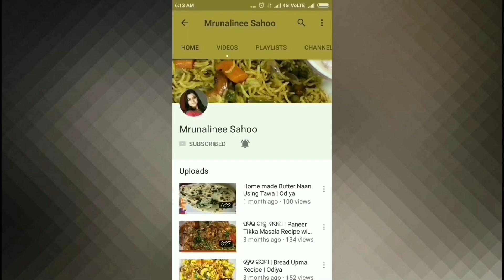ଆଳୁ ଛୁଇଁ ବେସର ଭଜା | Aalu Chhuin Besara Bhaja | Potato Drumstick Fry | Odia Authentic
Generally we odia people are prefer to make verities of besara recipes and aalu chhuin besara bhaja is one of them . Which is very popular and frequently cooked in odia kitchens. Here I have shown the typical style of this odia authentic dish. It is prepared with drumstick , potato and besara (paste of mustard seeds, garlic cloves, cumin seeds , dry red chili) . It can be served with any indian meal or plain rice as a side dish. But, we odias are usually prefer to have this delicious besara dish with pakhala(water rice) .

Ingredients:
1. Drumstick - 2
2. Potato - 1 (medium)
For making besara we need,
3. Mustard seeds - 1 tbsp
4. Cumin seeds - 1/2 tbsp
5. Garlic cloves (4-5)
6. Dry red chili - 2
For tempering we need,
7. Cumin seeds - One pinch or Take as shown in this video
8. Mustard seeds - 1/4 tbsp
9. Turmeric powder - 1/2 tbsp
10. Kashmiri red chili powder - 1/2 tbsp
11. Salt as per taste
12. Mustard oil (4-5 tbsp) or add as required
13. Water - 1/2 cup or add as required